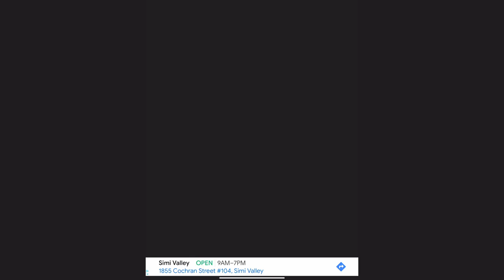UPDATED: Color Switch Magma Easy Levels 01-24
"Failure is often that early morning hour of darkness which precedes the dawning of the day of success." - Leigh Mitchell Hodges

Magma Easy completed without using a single continue. If you are stuck on a level this is your key to unlock the secret of the next obstacle or see how close you are to the finish line.

Music: Magma Mode by the creator of Color Switch David Reichelt

Easy Start 0:00
Level 1 0:22
Level 2 0:30
Level 3 0:36
Level 4 0:46
Level 5 0:54
Level 6 1:05
Level 7 1:14
Level 8 1:22
Level 9 1:31
Level 10 1:39
Level 11 1:47
Level 12 1:59
Level 13 2:10
Level 14 2:27
Level 15 2:41
Level 16 2:55
Level 17 3:10
Level 18 3:24
Level 19 3:34
Level 20 3:45
Level 21 4:01
Level 22 4:16
Level 23 4:26
Level 24 4:41
Easy Complete 4:56